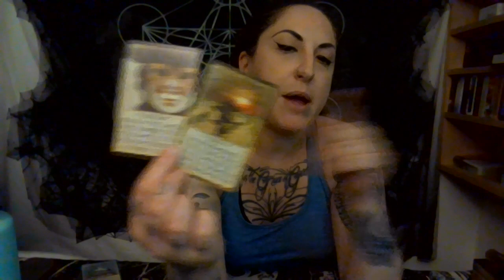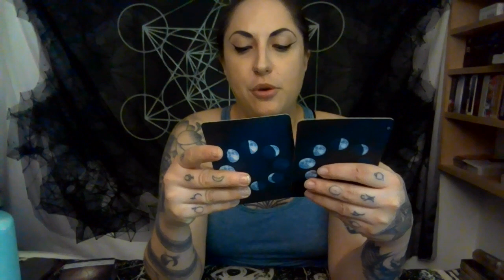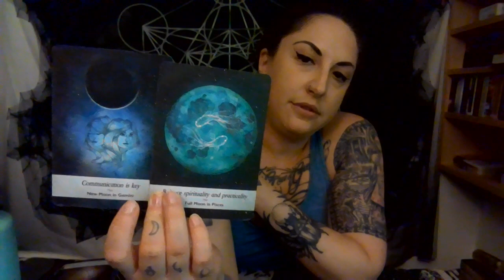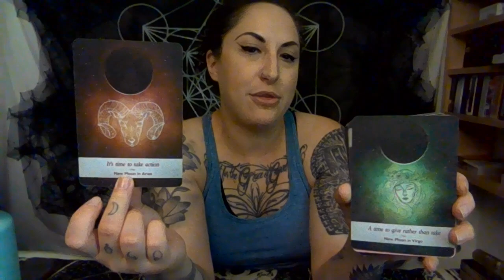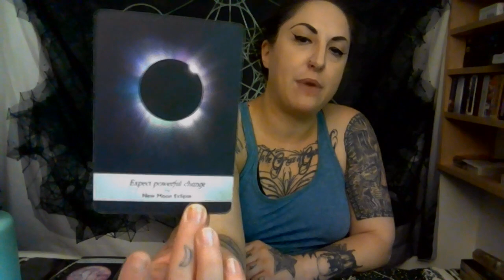Saturn Rx Part 2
Sorry we got cut off! Here is the rest of the reading for Saturn Rx

Hello, my fellow Light Warriors! I am so glad that we found each other. Welcome to the tribe!

Please feel free to join our NEW Facebook group as a way to connect with each other more closely

Next New Moon Ceremony: May 1, 2022 @ 8:00 PM EST
These are live Zoom events! Send your donation to any of the links listed above, ALONG WITH YOUR EMAIL, and I will email you a link. (Suggested donation $22.22).
Replay available for those who cannot make it live.

Available for Purchase:
Clearing the Healer's Wound Replay $11.11
The 6 Axes of The Zodiac: Balancing Polarities class (As featured on Synchronicity University) $27

My Services are as follows:

*Belvaspata (Angelic Healing of the Heart, the "Healing Modality of Miracles") Remote or In-Person Healing: $99.99

*60 Minute Live Tarot Reading: $88.88
*60 Minute Live Astrological Tarot Reading (we discuss and read on different transits going on in your chart) $99.99
* 60 Minute Live Chart Reading/ Q & A (Natal or Transit) $99.99

*Combination Healing Session $144
This session includes 90 minutes of energy work. We work with belief systems to get to the root of current issues and blocks, and finish with an Angelic Healing.